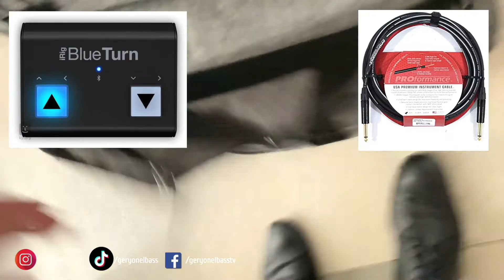Un rato con un músico - VLOG #1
Un pequeño ejemplo de lo que vivimos los músicos. Dejame saber si te gusta este tipo de contenido.